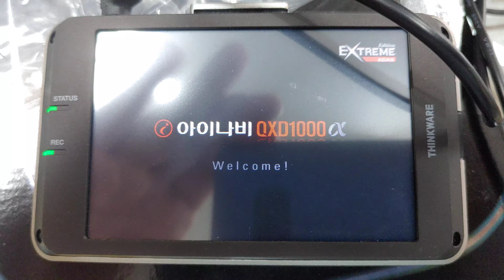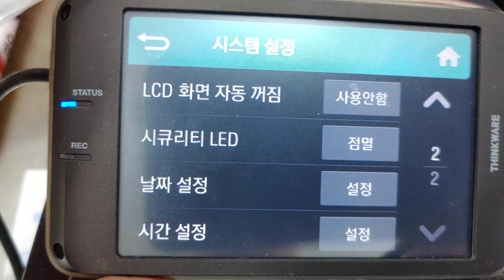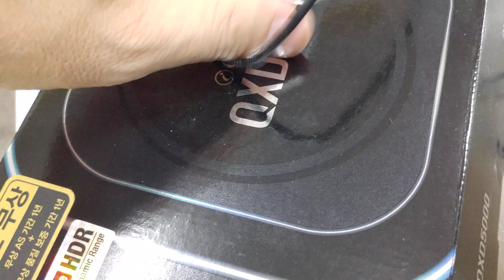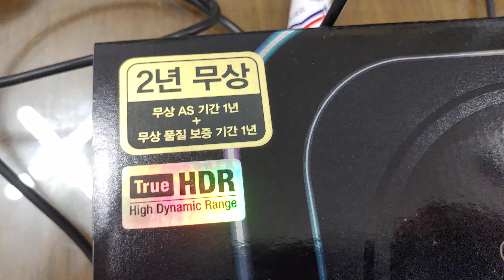블랙박스업데이트는매우중요하다